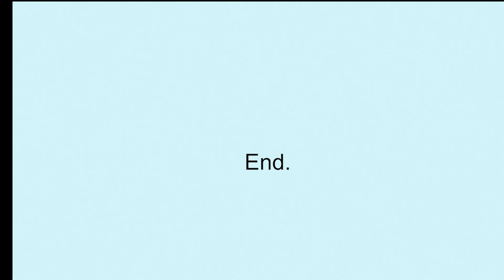UMMMMM.... GOING UP-WRONG FLOOR SCARY HORROR GAME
Hey Everyone Welcome To A New Short Horror Game Called The Wrong Floor Elevator with the main character falls into the basement, but the one who lives there clearly does not like it I Hope You Enjoy

ALSOOOOO TAKE CARE OF YOURSELF BE HAPPY AND HEALTHY